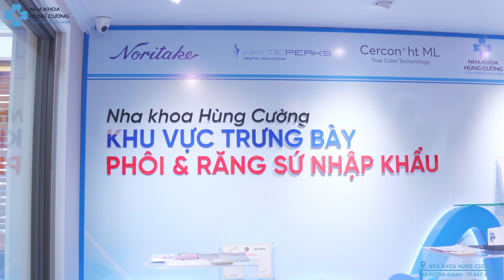Công nghệ in nhựa 3D tại Nha khoa Hùng Cường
Với việc áp dụng công nghệ in nhựa 3D, Hùng Cường đã thay thế hoàn toàn việc lấy mẫu răng truyền thống, tăng độ chuẩn xác của mẫu răng cũng như tiết kiệm thời gian của cả bác sĩ và kỹ thuật viên.

Công nghệ in 3D kim loại giúp tạo ra các sản phẩm khắc phục những nhược điểm của việc lấy dấu răng truyền thống, tạo nên những sản phẩm có độ bền cao, giúp đẩy nhanh quá trình sản xuất, từ đó tiết kiệm được thời gian lẫn chi phí cho doanh nghiệp.

Cùng Hùng Cường tìm hiểu về công nghệ này trong video sau đây nhé!

💬 Chat trực tiếp bác sĩ chuyên khoa: m.me/nhakhoahungcuong.com.vn